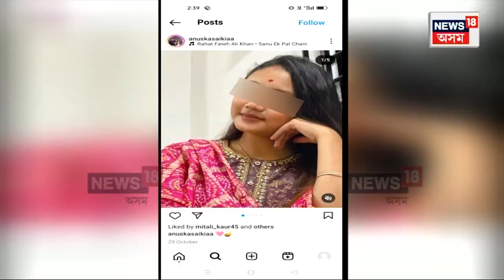Anushka Saikia Case | ৰহস্যৰ মাজত অনুষ্কা শইকীয়াৰ মৃত্যু, ভেদ হোৱা নাই অনুষ্কা মৃত্যুৰ ৰহস্য N18V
লগতে চাওঁক দিনটোৰ বহু গুৰুত্বপূৰ্ণ খবৰ |